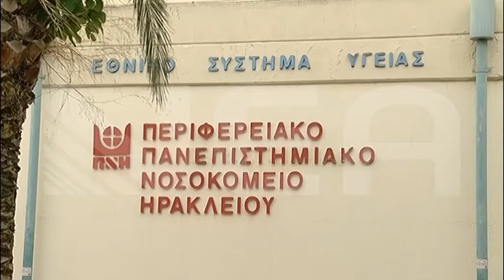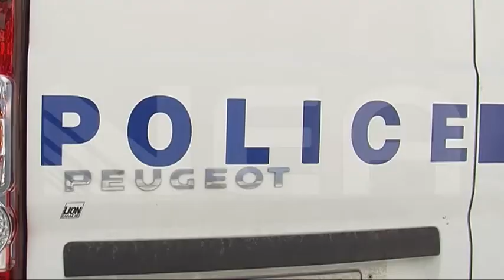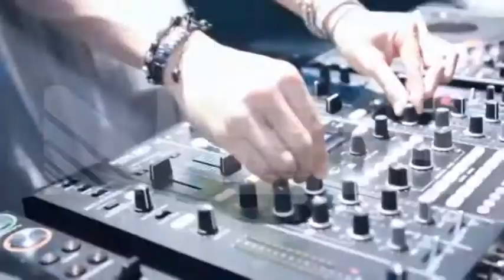EΡΕΥΝΑ ΓΙΑ ΔΡΑΣΤΕΣ ΜΠΑΡ